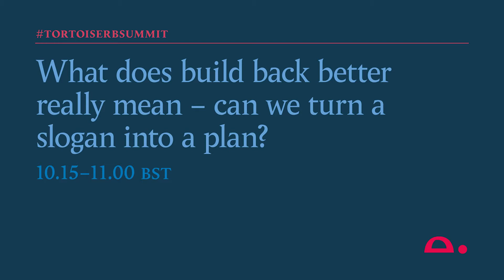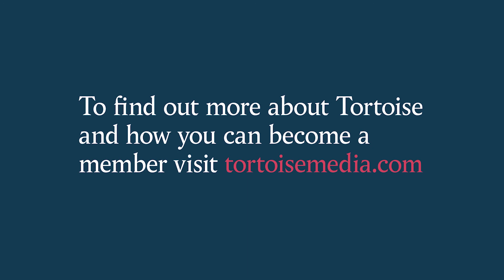Responsible Business Summit - What does build back better really mean?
COVID-19 has changed the way we do business - but it’s also given us the opportunity to look afresh at the way in which we work. In this new world, the workplace must become more helpful to society, the environment and to employees. Can we build back businesses that help people not just to survive, but thrive?